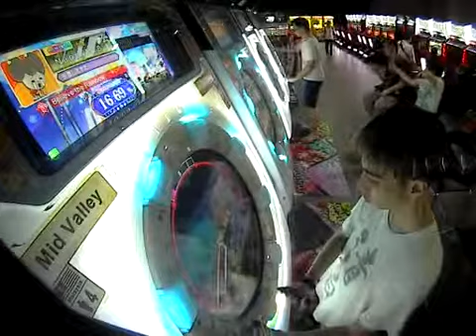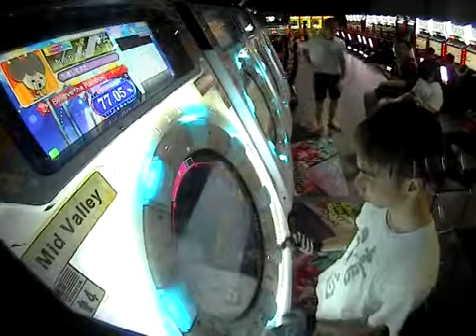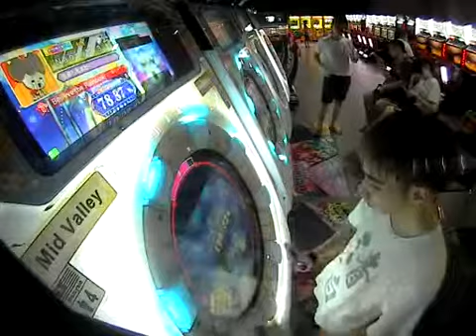(AP@100.47%) [EXPERT] Believe the Rainbow